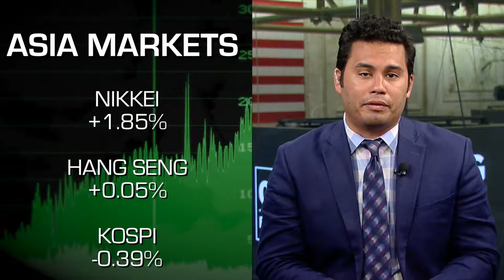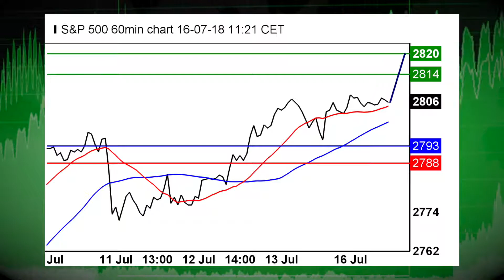U.S. futures flat, Asia mixed, S&P500 in Focus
07/16/18 U.S. futures are flat ahead of a big earnings week as the Trump-Putin summit takes center stage. Asia is mixed on the news and the S&P500 is in focus.